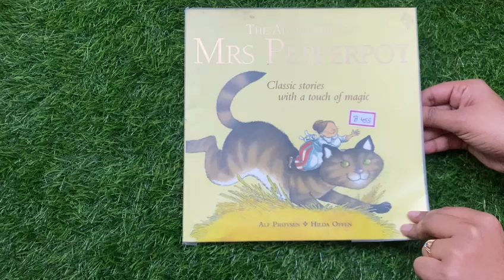Mrs pepperpot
ID NO : B 455
Age :2 to 4 yrs